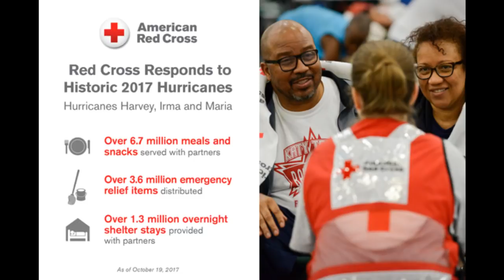MBB: Augusta vs. Georgia Southern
@AugustaJags @AUG_MBB home game in Christenberry Fieldhouse! augustajags.com for stats, news, and more!